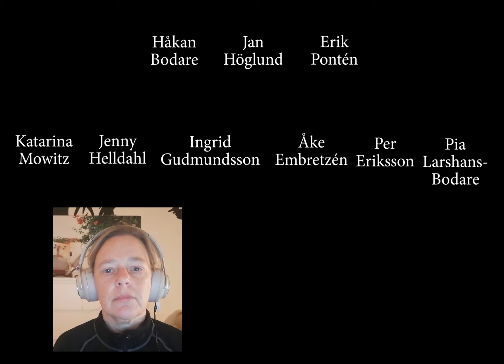The Song Is You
Coronablues? Nänä.
Här kommer en glad trudelutt!